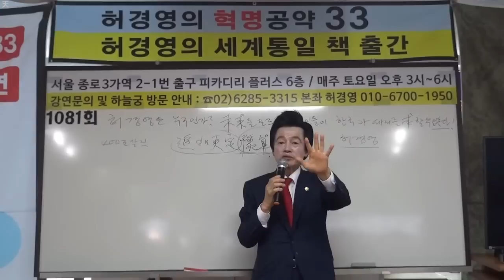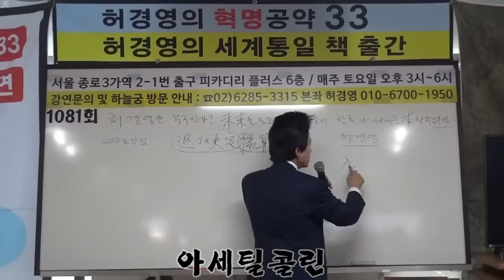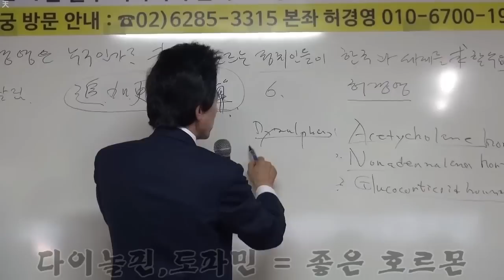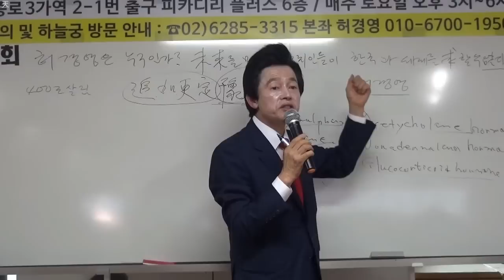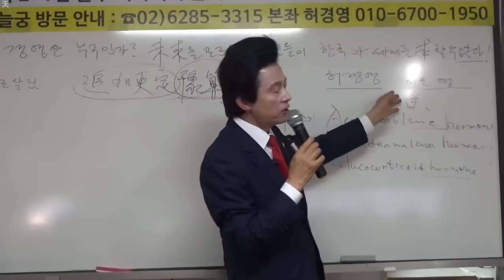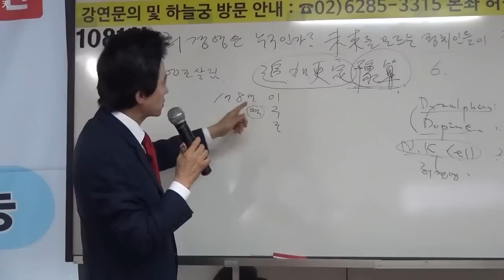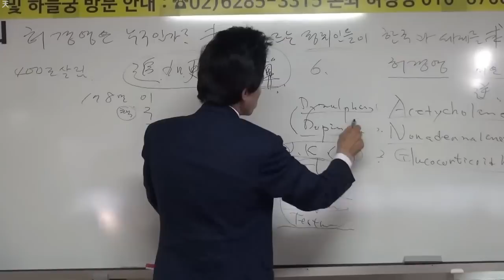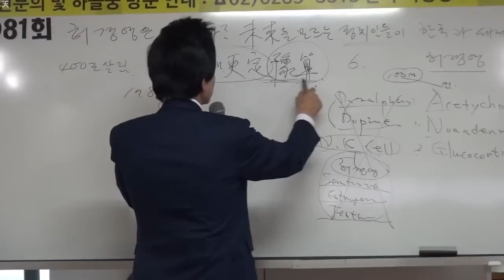허경영의 호르몬 강의